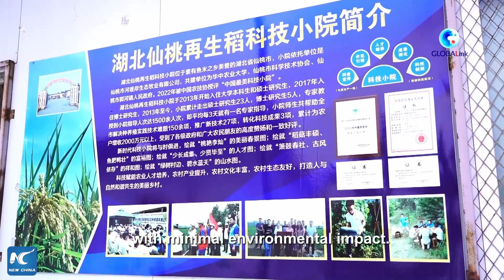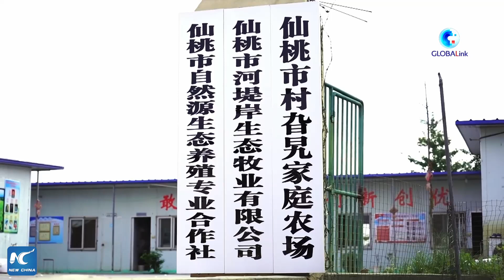GLOBALink | Sci-tech stations in China channel college talents to countryside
A rural sci-tech station in China's Hubei has become a bridge connecting college students needing field research and farmers lacking access to advanced technologies. There are over 1,000 such stations in the country.